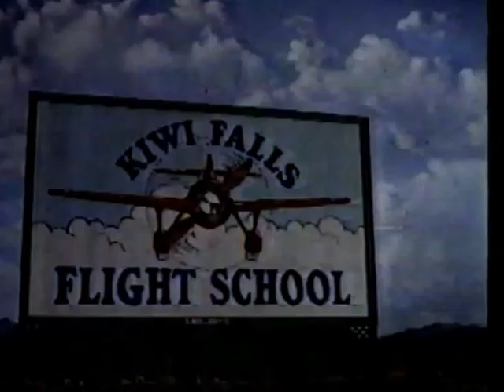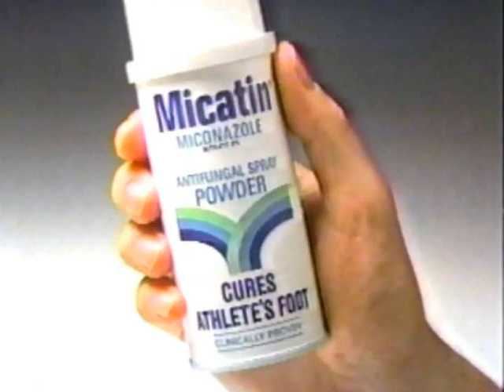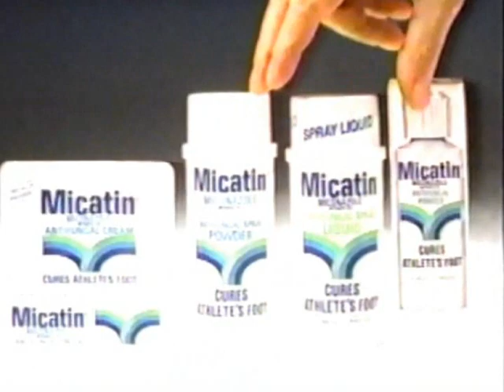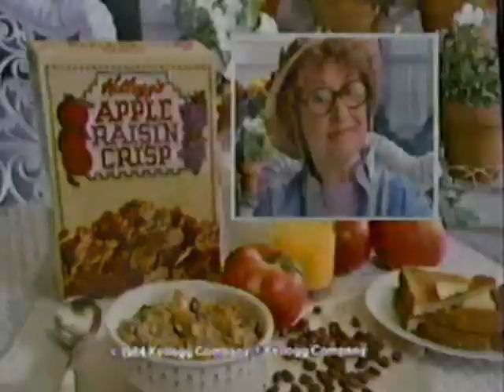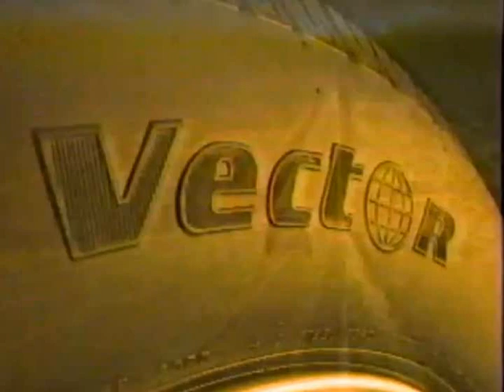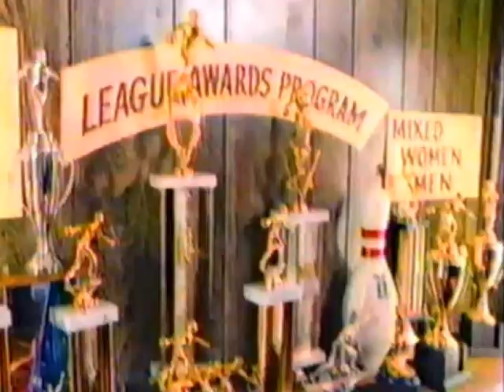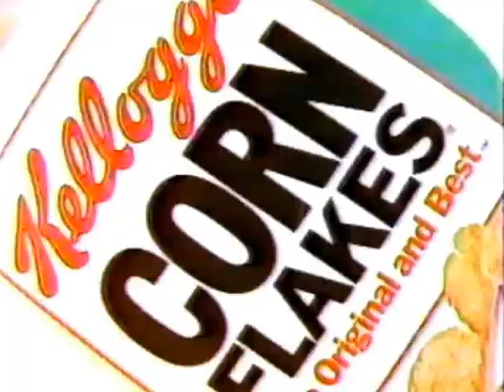WSJV commercials, 8/10/1985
Source: Seen during "ABC's Wide World of Sports".

00:07 - Break #1
01:28 - Break #2
02:36 - Break #3
04:54 - Break #4
06:59 - Break #5
08:24 - Break #6
10:59 - Break #7
12:48 - Break #8